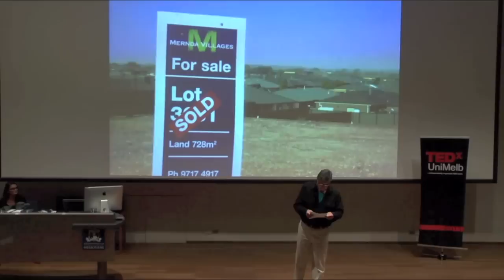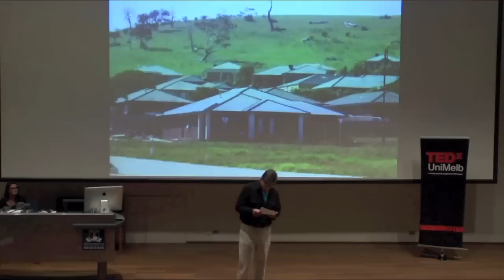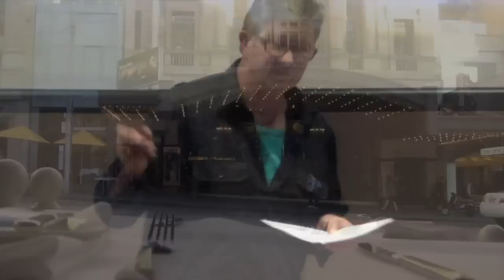Marvellous Melbourne: John Jenkins at TEDxUniMelb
John Jenkins takes us on a journey through marvellous Melbourne. Jenkins is a prize-winning poet, widely published non-fiction author and editor, former print and radio journalist, and now teacher. He has worked both in Australia and overseas and taught writing-related subjects at local and university level, most recently at La Trobe University.